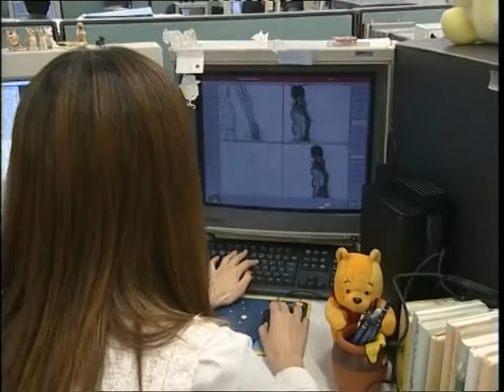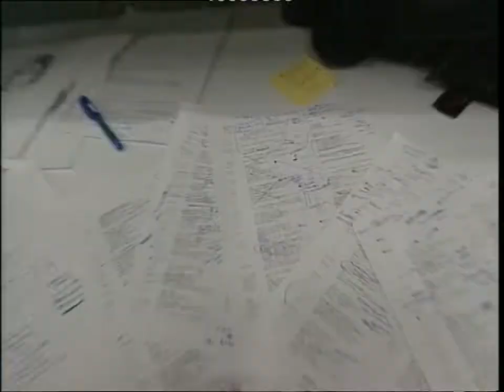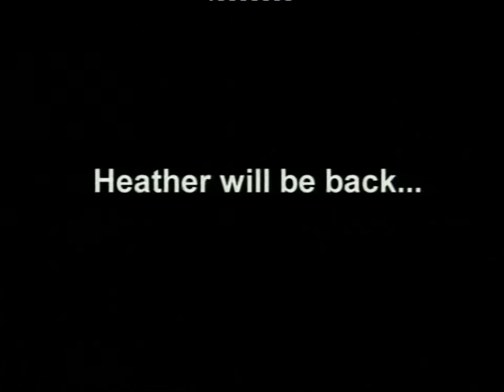PSi2 32 — Silent Hill 3: Feature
A remixed version of the official Making of Silent Hill 3.